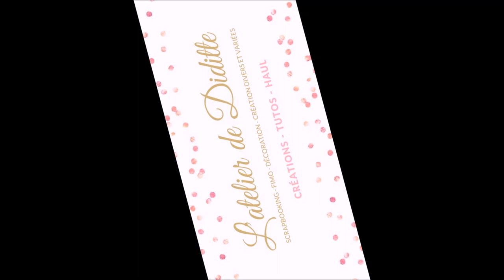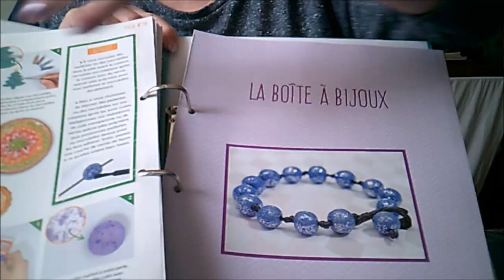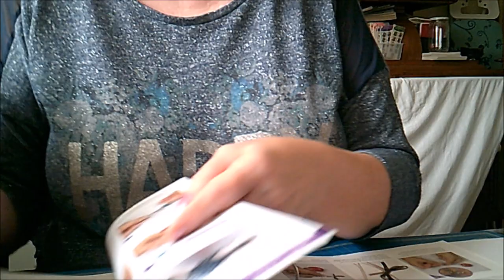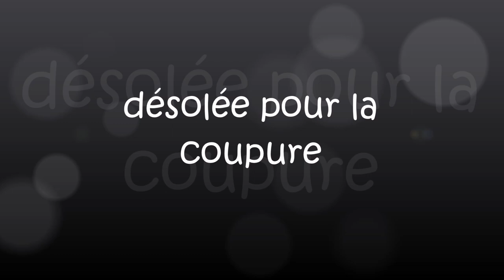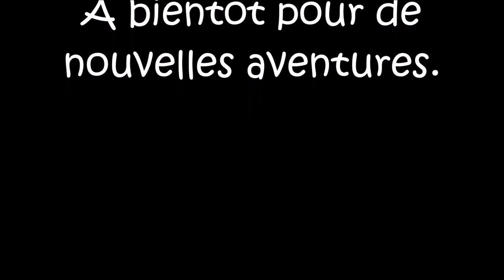Fimo le bracelet N°4 et un message à la fin